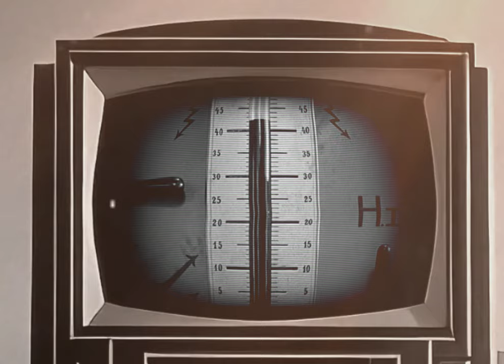14 เรื่องที่คุณอาจไม่รู้ในหนัง "เมืองล่าหุ่นยนต์" Metropolis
ในคลิปนี้จะเป็นรวมเกร็ดน่ารู้จาก Shorts มารวมกันกับหนังไซไฟเรื่องแรกๆของโลก หนึ่งในหนังที่ยิ่งใหญ่ที่สุดตลอดกาล ว่ามีอะไรที่น่าสนใจบ้าง

Link ช่อง Walking with Art Talkative